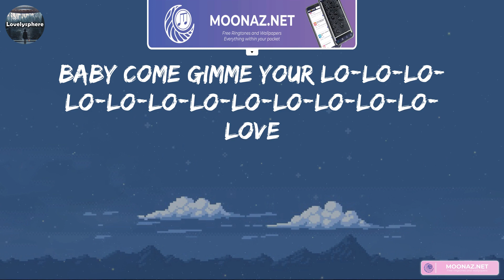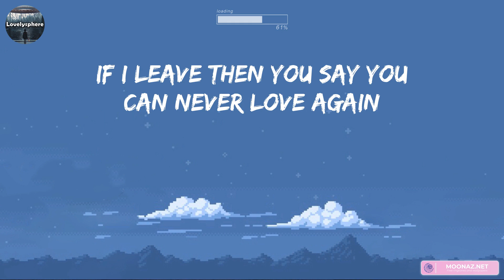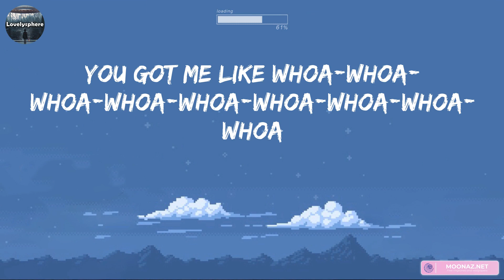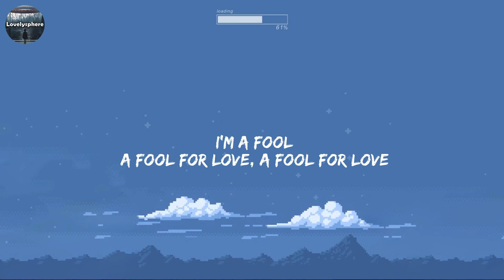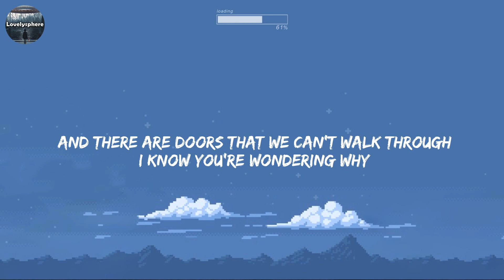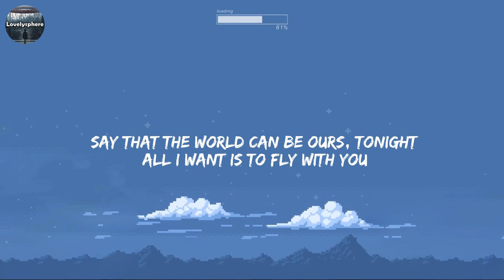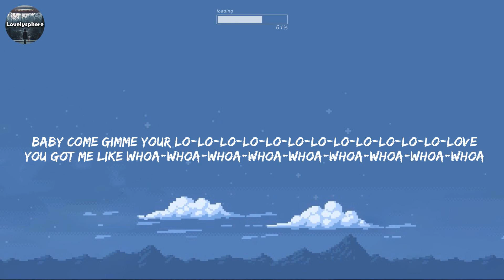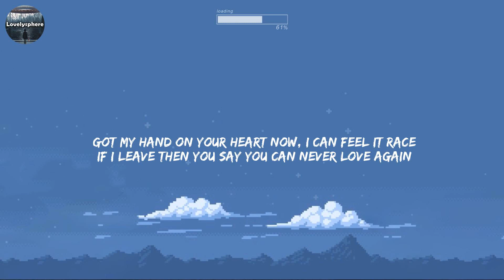Rema Selena Gomez, Calm Down, (Lyrics) Ed Sheeran, Shape Of You...Mix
🌷 Rema, Calm Down, (Lyrics) Fifty Fifty, Cupid...Mix

🌷 Lyrics:
(Vibez)
Another banger
Fanta, uh-uh
Oh-oh-oh-oh-oh-oh-oh-oh-oh-oh-oh
Fanta, uh-uh
Your love